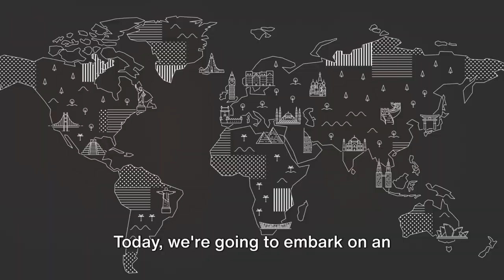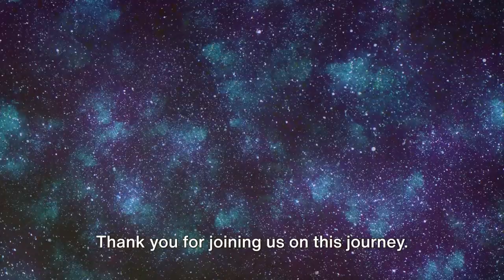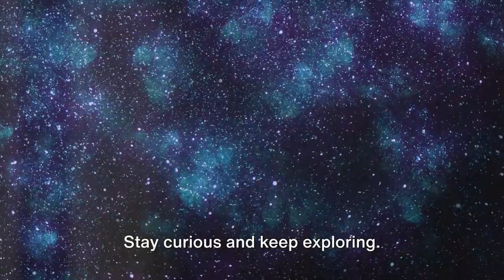"Exploring the Unforgettable Wonders of the World"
In this captivating video, we explore the unforgettable wonders of the world, showcasing the beauty and grandeur of some of the most iconic landmarks and natural phenomena on our planet. From the majestic pyramids of Giza to the stunning Northern Lights, viewers will be taken on a visual journey that will leave them in awe of the incredible sights that exist all around us. Join us as we delve into the history, significance, and sheer magnificence of these extraordinary wonders that continue to inspire wonder and amazement in all who behold them.

- LINKS -
 Travel Gears:
Oakley Men's Travel Duffle, Blackout - (Amazon)

Personalized Leather Toiletry Bag For Men - (Amazon)

G-Anica 4K Digital Cameras - (Amazon)

RC Viot GPS Drone with Camera - (Amazon)

Portable Charger Power Bank 25800mAh, Ultra-High Capacity - (Amazon)

VANKEAN 17.3'' Travel Laptop Backpack TSA Friendly - (Amazon)

DJI Osmo Mobile SE Intelligent Gimbal - (Amazon)

New bose quiet comfort ultra-wireless noise cancelling headphones with spatial audio - (Amazon)

SIMO Solis 5G WiFi Mobile Hotspot for Travel, Local and International Coverage Router, Multi-Carrier Access - (Amazon)

EASEMO Universal Travel Adapter, 65W GAN International Power Adapter with UK,EU,AU,US Plugs, 4USB-C PD & 1USB-A QC Worldwide Travel Plug Adapter, International Adapter for Laptops Tablets Phones - (Amazon)

AnyZip Carry On Luggage Airline Approved, ABS+PC Hardside Suitcase with Spinner Wheels TSA Lock, Carry-On 20-Inch, Black - (Amazon)

TUMI Alpha 3 Extended Trip Expandable 4-Wheeled Packing Case Suitcase - (Amazon)

SwissGear Sion Softside Expandable Roller Luggage, Black, Checked-Medium 25-Inch - (Amazon)

Travelpro Platinum Elite Softside Expandable Carry on Luggage, 8 Wheel Spinner Suitcase, USB Port, Suiter, Men and Women, True Navy Blue, Carry On 21-Inch - (Amazon)

kensie Women's 3D Gemstone TSA Lock Hardside Spinner Luggage, Lightweight, Telescoping Handles, TSA-Approved, Rose Gold, 2 Piece Set (28"/20") - (Amazon)

Calvin Klein Women's Hard Side Upright Luggage Spinner Light Weight Suitcase, Black, Medium - (Amazon)

Feilario Aluminium Frame Hardside Expandable Spinner Wheel Luggage, Built-In TSA lock Carry on Suitcase, with Cup Holder & USB Port & Phone Holder - - in 18in/20in/24in Sizes - (Amazon)

Juicy Couture Women's Kitra, Pink, Set (Amazon)